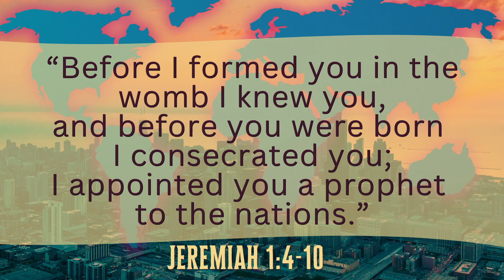Everyday Prophet | Pastor Adam Waters | October 22, 2023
As believers we are prophets of God and are called to declare the things of God to the nations, wherever they may be.

Timestamps:
0:00 - Intro
0:11 - Welcome
0:19 - Music: Great Things
3:41 - Music: I Stand Amazed
8:22 - Music: Lead Me To The Cross
13:24 - Music: Follow You
17:51 - Music: King Of My Heart
22:09 - Prayer & Announcements
26:21 - Special
40:32 - Message: Everyday Prophet
48:40 - Message Point: You have a God-ordained, prophetic mission to reach the nations
1:01:16 - Message Point: Trust God’s power, not your prowess, in living out your God-ordained prophetic mission
1:09:04 - Message Point: You have tremendous authority, responsibility, and impact in your prophetic mission to the nations
1:18:50 - Music: Here I Am
1:22:03 - Music: Build Your Kingdom Here
1:26:17 - Benediction

Support:
To support this ministry and help us continue to reach people all around the world